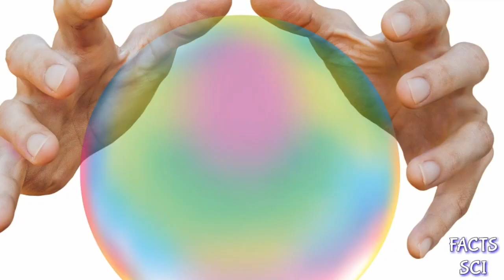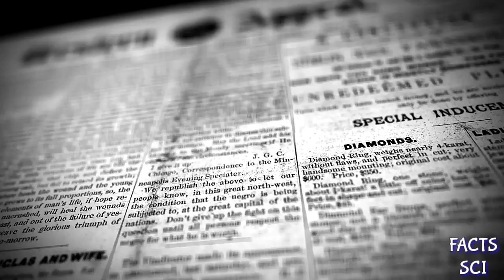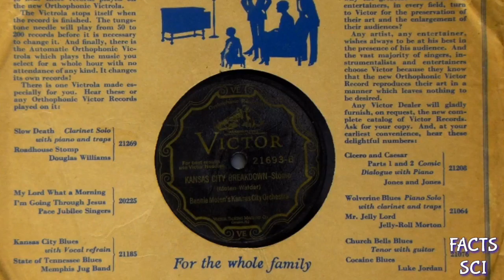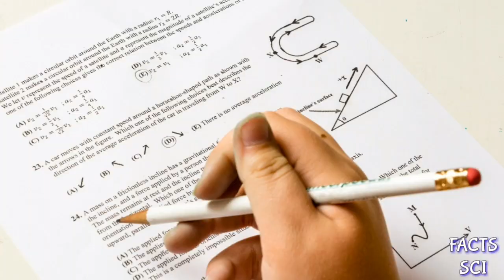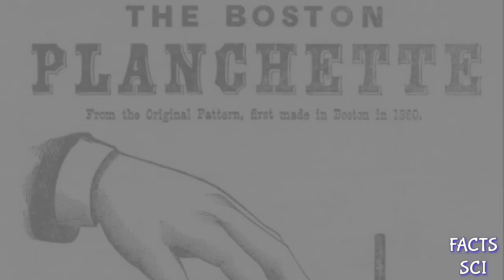अलौकिक शक्तियों का वजूद- सच्चाई या झूठ || ARE SUPERNATURAL POWERS REAL?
FACTS SCI

In this video, we'll try to solve this question- "Do supernatural powers really exist".

superpowers we are going to discuss:-

1. Bio-location.
2. Telepathy.
3. Clairvoyance.
4.Telepathy.
5. Empathy.
6. Automatic writing.
7. Astral projection.